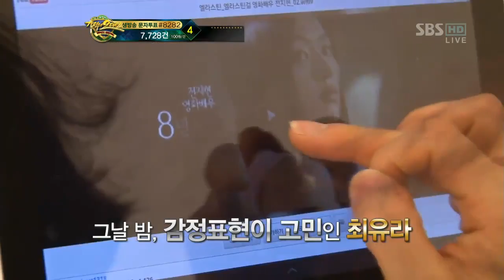[sbs 기적의 오디션] 15회 2011년 9월30일 금요일_08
[sbs 기적의 오디션] 15회 2011년 9월30일 금요일

기적의 오디션(15회) 방영일 : 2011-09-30
HD고화질일반화질

[기적의 오디션 15회]

특별 자문위원 : 이순재, 최형인
드림 마스터즈 : 김갑수, 이미숙, 곽경택, 이범수, 김정은
방송 날짜 : 2011년 9월 30일 금요일 밤 11시 10분

총 상금 2억원! SBS드라마 주연급 배우!
CF 전속모델의 특전이 주어지는 초대형 글로벌 프로젝트!
SBS 大기획 [기.적.의.오.디.션]

[대한민국을 대표하는 명배우, 명감독이 만들어 가는 기적의 드라마]

냉철한 분석과 조언으로 도전자들의 기적을 실현시켜 줄 드림마스터즈
35년 연극경력을 바탕으로 연기의 정석을 깨우쳐 줄 김갑수!
고혹적 아름다움과 절대적 카리스마로 중무장한 이미숙!
영화감독계의 독보적인 일인자! 스타메이커 곽경택!
예리한 판단력으로 도전자들의 잠재력을 일깨워 줄 이범수!
연기력과 인간미를 동시에 섭렵! 도전자들의 감성을 자극할 김정은!

명실상부 대한민국 최고의 드림 마스터즈와
전국(서울, 대전, 대구, 부산, 광주)을 비롯 미국 LA까지!
2만 2천 명의 도전자가 만들어가는 감동과 기적의 드라마가 시작됐다.

제 15장. 생방송 제 4라운드!
연기자의 자질과 톱스타로서의 가능성을 꿰뚫어 볼 15번째 무대!
연기력과 표현력! 두가지 미션을 완벽하게 소화하라!

지난 주, 자신이 보여줄 수 있는 최상의 모습으로 매력을 어필한 8명의 참가자들!
현란한 피아노 연주가 가미된 일렉트로닉 밴드멤버로 변신한 주민하와
발레와 비보잉의 다양한 댄스 장르를 넘나들며 댄서를 연기한 박혜선이
열정적인 투혼에도 불구 아쉽게 탈락한 가운데
각고의 노력 끝에 이번주 생방송 무대의 진출권을 획득한
지현준, 허성태, 손덕기, 이경규, 주희중, 최유라 최종 6인!

이들이 이번주에 소화해야 할 미션은 "CF연기"
톱스타들의 등용문 CF! 단시간내에 최고의 역량을 끌어내야 하는 이번주 미션!
고도의 집중력을 발휘하여 자신만의 독특한 개성과 생동감있는 연기력으로
심사위원 6인과 시청자들의 이목을 집중시켜야 한다!

강인한 남성미로 자동차의 스피디함을 표현하는 손덕기
절대적 카리스마를 뽐내며 신상 휴대폰을 어필해야하는 지현준
부산사나이의 뚝심으로 여성용 화장품의 기능을 설명해야하는 이경규
따뜻한 가족애를 통해 통일의 당위성을 상기시켜 줄 주희중
매력만점 퀸카로 변신하여 헤어제품의 효능을 입증할 최유라
차도남을 연기하며 의상의 스타일링을 연출해 줄 허성태

연기뿐만 아니라 상품을 표현해야 하는 순발력까지 갖춰야 하는 고난이도의 미션!
연기자의 자질은 물론 톱스타로서의 가능성까지 평가받는 어려운 과제에
참가자들의 고충은 날로 심해져가는데..
회가 거듭할수록 치열해지는 경쟁속에서 괄목상대한 성장으로
심사위원과 시청자들의 마음을 사로잡은 최종 5인은 과연 누가 될 것인가?

2010년 9월 30일,
실력과 스타성을 두루 겸비한 준비된 배우! 준비된 스타!
생방송무대에 오를 6인의 참가자들이 긴장감 넘치는 역동적인 무대를 선보인다.

배우를 꿈꾸는 6명의 도전자들과 드림 마스터즈 5인이 선사하는 기적과 감동의 드라마!
9월 30일 금요일 밤 11시 10분!
당신의 눈과 마음을 캐스팅 하겠습니다.

제작진연출 김용재, 김태형, 이준규
출연진 이범수, 김갑수, 곽경택, 김정은, 이미숙, (심사위원)

sbs,기적의오디션,15회